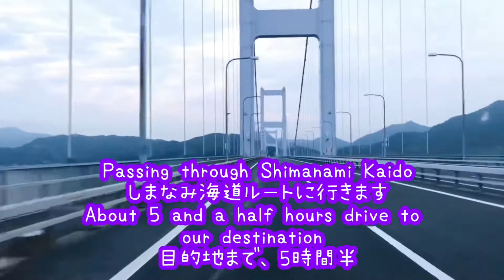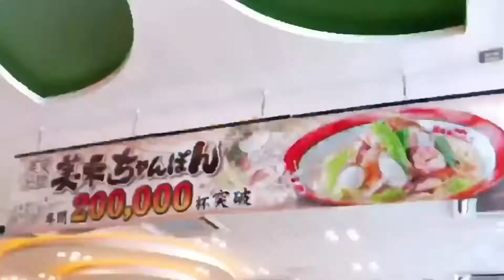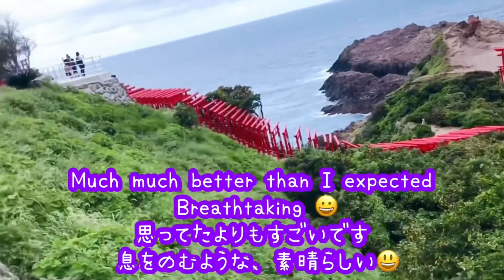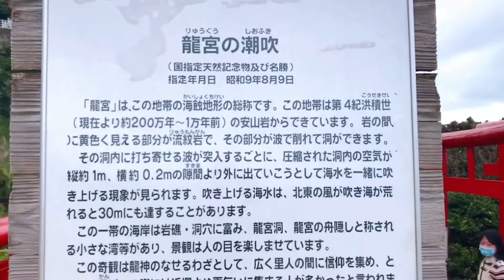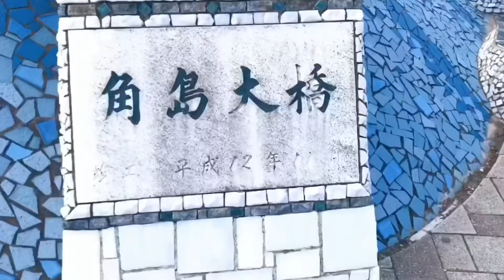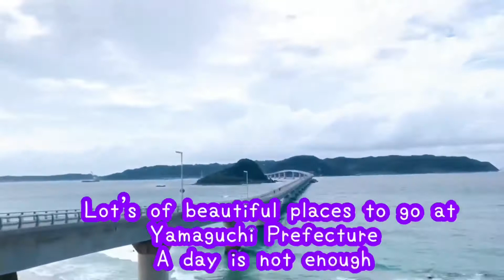夫婦2人旅山口県編 (A TRIP WITH MY HUSBAND YAMAGUCHI PREFECTURE)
A memorable wonderful trip with my husband.
Yamaguchi Prefecture the breathtaking and wonderful Moto no Sumi Shrine 、The amazing KunoShima Bridge。
夫婦2人の旅思い出の旅､山口県編。とても素晴らしい元乃隅神社､美しい角島大橋。